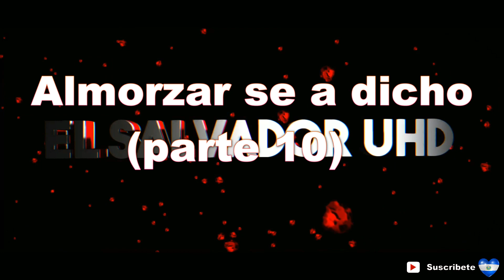Se llegó el momento de freír el pescado y empezar a disfrutarlo (parte 10/12)